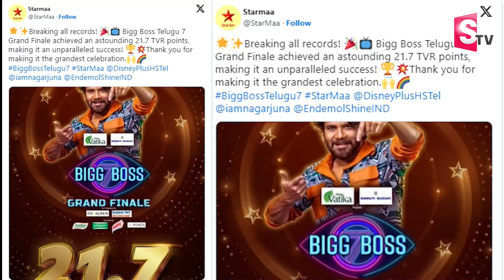రికార్డ్స్‌ బద్దలు కొట్టిన బిగ్‌బాస్‌ సీజన్‌-7 | Bigg Boss 7 Rating Breaks All The Records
Watch► రికార్డ్స్‌ బద్దలు కొట్టిన బిగ్‌బాస్‌ సీజన్‌-7 | Bigg Boss 7 Rating Breaks All The Records